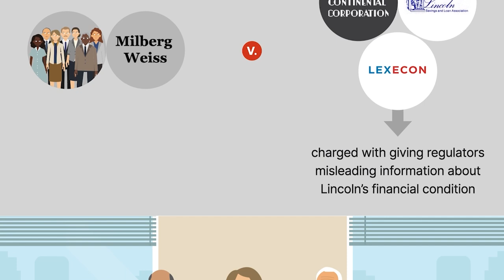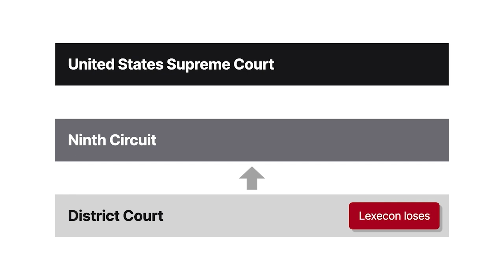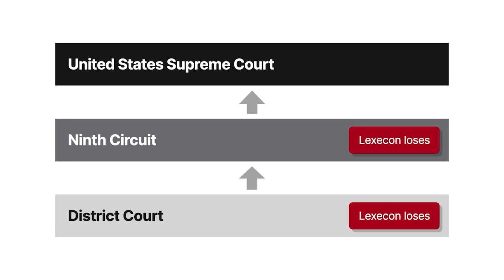Lexecon, Inc. v. Milberg Weiss Bershad Hynes & Lerach Case Brief Summary | Law Case Explained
Lexecon, Inc. v. Milberg Weiss Bershad Hynes & Lerach | 523 U.S. 26 (1998)

Congress passed the Multidistrict Litigation Act in response to the rise of federal mass tort and antitrust litigation. The act created the Judicial Panel on Multidistrict Litigation, which has the authority to transfer cases with common fact questions to a single federal-district-court judge for pretrial proceedings. In Lexecon versus Milberg Weiss, the Supreme Court considered whether a transferee court may keep a transferred case for trial.

Law firm Milberg Weiss represented the plaintiffs in a class-action suit against the American Continental Corporation, alleging securities-law violations relating to American’s subsidiary, Lincoln Savings and Loan. Consulting firm Lexecon was also a defendant, charged with giving regulators misleading information about Lincoln’s financial condition. Together with multiple other actions arising from Lincoln’s collapse, the Judicial Panel on Multidistrict Litigation transferred the case to the District of Arizona for consolidated pretrial proceedings.

Lexecon and the class-action plaintiffs settled. Lexecon then sued Milberg in the Northern District of Illinois, asserting malicious prosecution and other claims arising out of the class action. On Milberg’s motion, the panel transferred the case to the Arizona district court for consolidation with the ongoing Lincoln litigation.

After a final settlement in the Lincoln litigation, Lexecon moved for remand to the Illinois court. The Arizona court deferred ruling on this motion. Later, the Arizona court granted Milberg summary judgment on all Lexecon’s claims except one. That court also granted Milberg’s motion to assign the case to itself for trial and denied Lexecon’s remand request.

After a trial, the Arizona court entered judgment for Milberg. Lexecon appealed to the Ninth Circuit, asserting that the Arizona court lacked the authority to transfer the case to itself for trial. The Ninth Circuit affirmed. The United States Supreme Court granted cert.

Want more details on this case? Get the rule of law, issues, holding and reasonings, and more case facts

Have Questions about this Case? Submit your questions and get answers from a real attorney